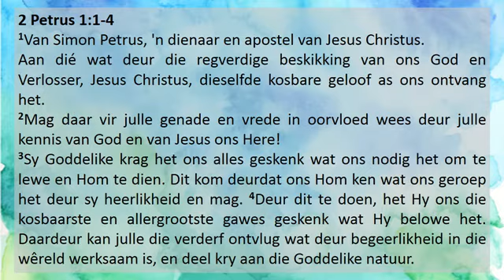Parke-gemeente | Aanddiens 12 September 2021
Prediker: Ds Jacques van Rensburg
Teksgedeelte: 2 Petrus 1:1-4
Tema: Wat jy ook al nodig het